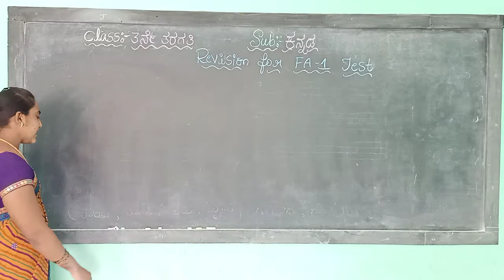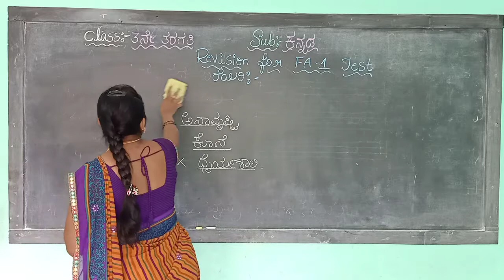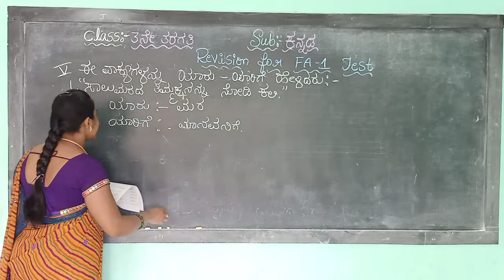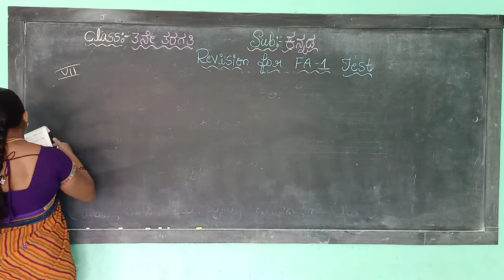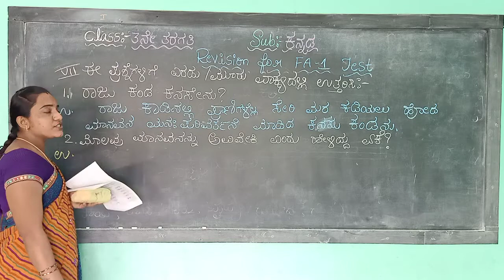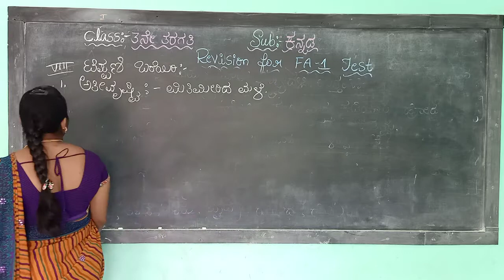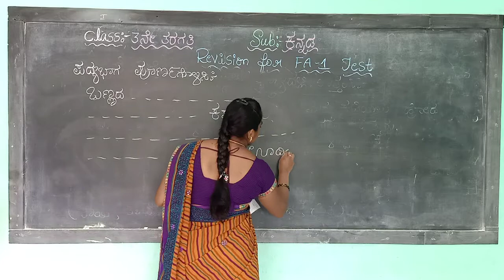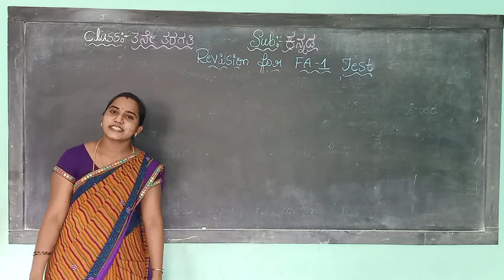3rd kannada Fa 1 test revision 12 08